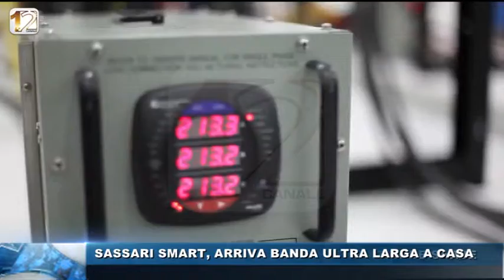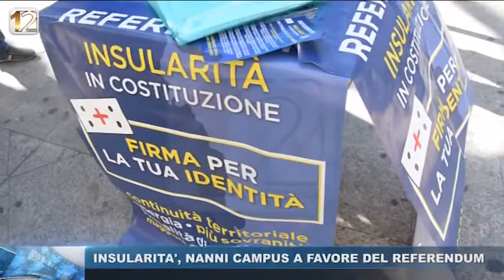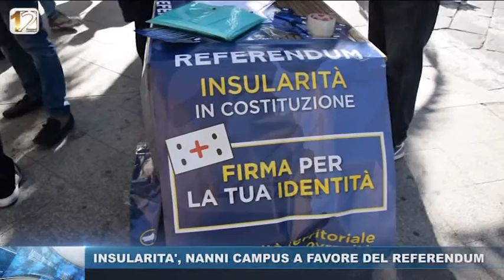WEB TG RULLO POMERIGGIO 19 OTT 2017